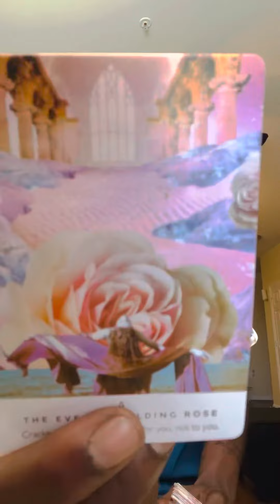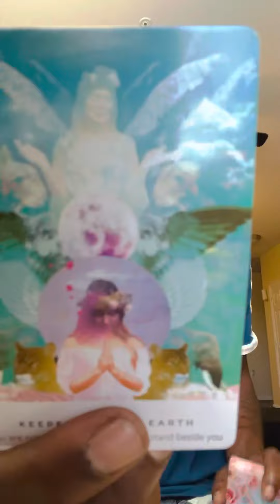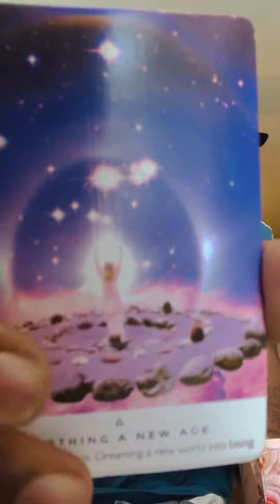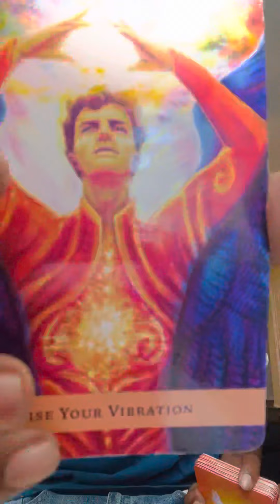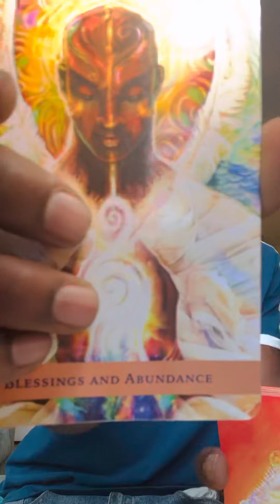Aries ♈️ Leo ♌️ Sagittarius ♐️ “ No need to think of them ! They don’t matter anymore, it’s about U